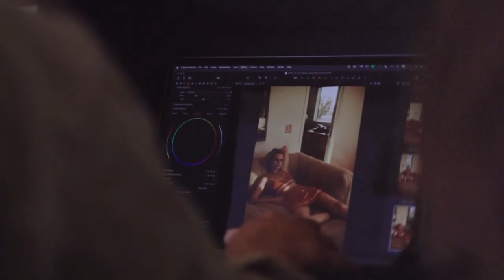Kristen Stewart Vogue Australia 2022 Behind the Scenes